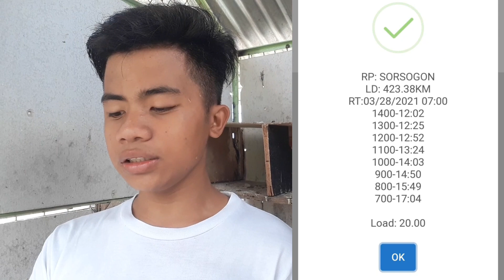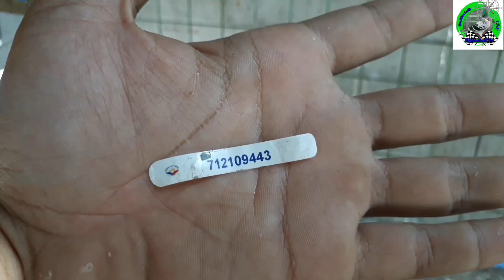418th video SORSOGON Race nagkapahirapan sa pag uwi!!! 423.38KM na kasi!!!/kayanin kaya ni velvet!!!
Ok mga kalapatids so ayon nga no yubg naging lagay ng abanga naten nitong linggo so isa nanga lang yung ibon na nailaro naten so nakauwi paba sya? Alamin dito lang sa pigeon loft tv

Ok mga kalapatids wag kalimutang mag

And on narin ang notification bell para laging updated sa mga bagong video naten dahil araw-araw tayong may upload and abang-abang den sa mga susunod nateng giveaway, Happy flying mga kalapatids